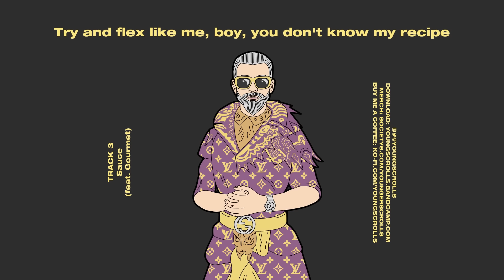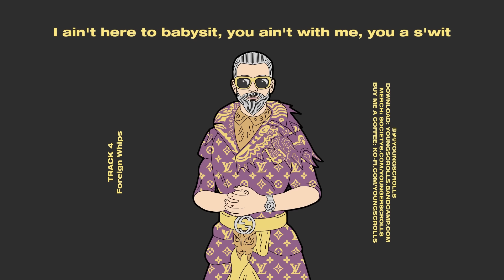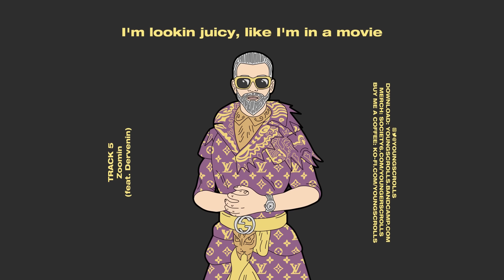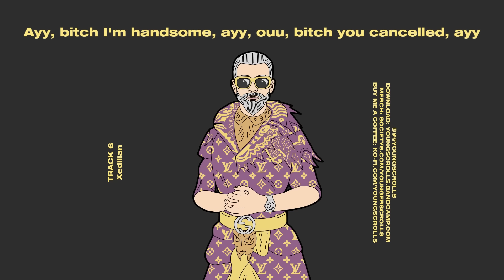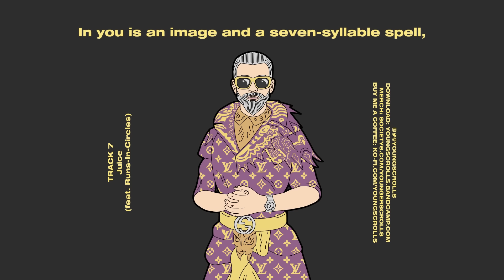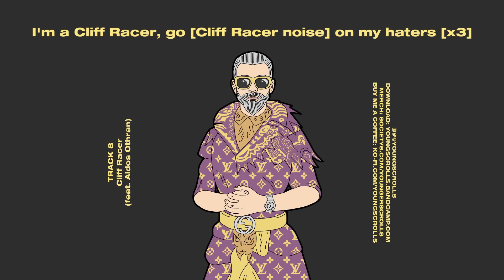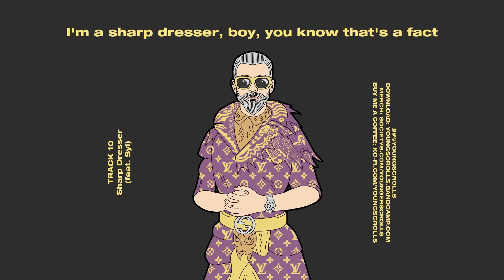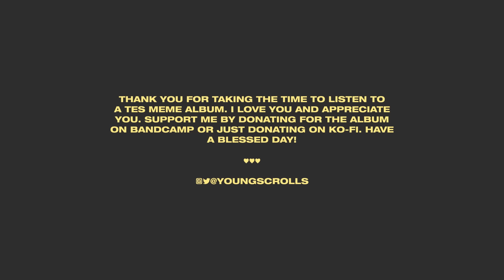SHEOGORATH - ZOOM (FULL ALBUM)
0:00 - PRETTY BOY
2:23 - DRINK WATER
4:26 - SAUCE (FEAT. GOURMET)
6:38 - FOREIGN WHIPS
8:37 - ZOOMIN (FEAT. DERVENIN)
10:42 - XEDILIAN
12:19 - JUICE (FEAT. RUNS-IN-CIRCLES)
15:38 - CLIFF RACER (FEAT. ALDOS OTHRAN)
18:49 - STUPID (FEAT. SANGUINE)
20:40 - SHARP DRESSER (FEAT. SYL)
22:54 - GUCCI GOD

INSTAGRAM & TWITTER: @YOUNGSCROLLS

LOVE U XX